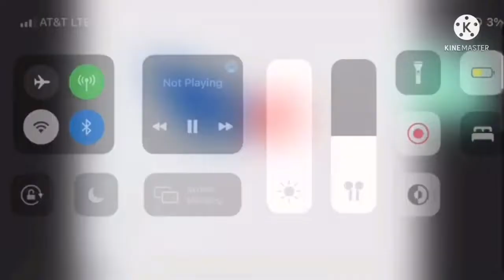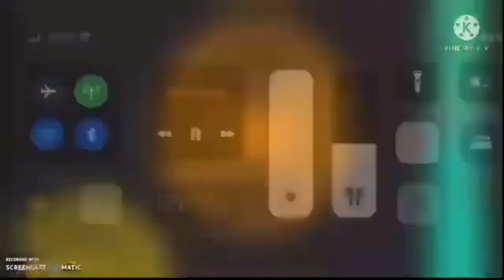All Member From Idol Paradise Last Idol Th Has Fallen Into Something 16+19=35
00:00 Idol paradise
00:37 Protea Last idol th
01:08 Someday Last idol th
01:54 Aozora to t-shirt Last idol th
02:02 Egao Last idol th
02:18 Hoshi zora sisters Last idol th